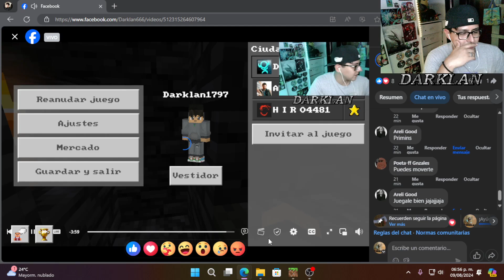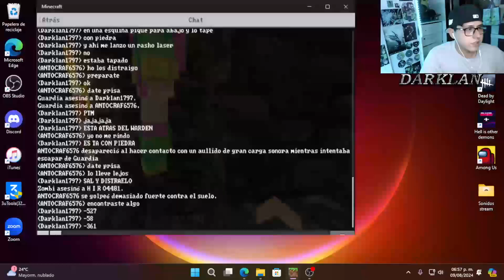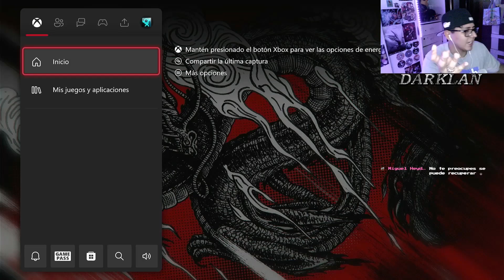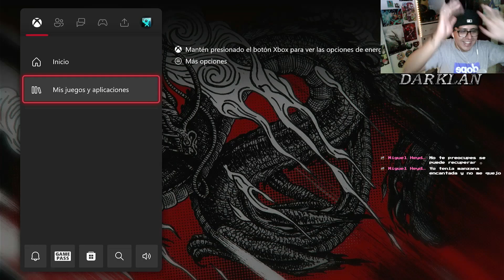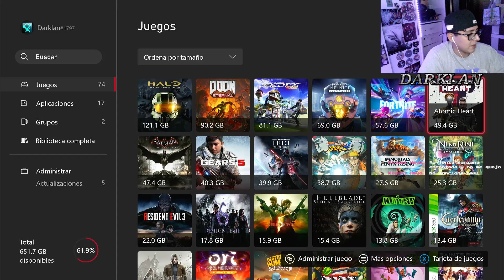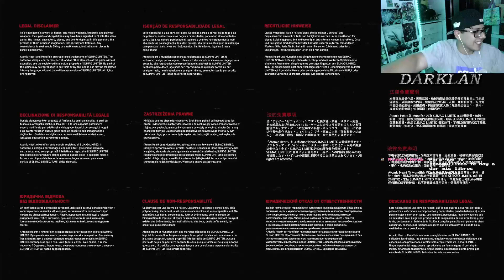🏰Ciudadelacraft | EP15 | ¡El Warden es Imparable! ¿Podremos Vencerlo? Miedo Incontrolable y Gritos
🌟 ¡Únete a mis Streams en FB! 🌟
Juega conmigo y disfruta de grandes momentos en FORTNITE, HALO, APEX, WARZONE y muchos más shooters. 🔥 Además, no te pierdas juegos de peleas, plataformas, terror y mucho más.